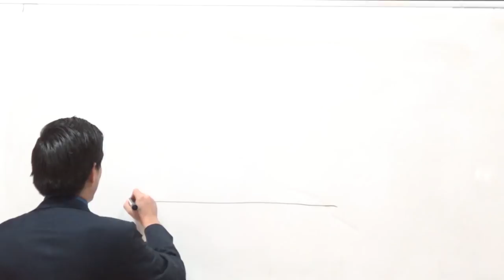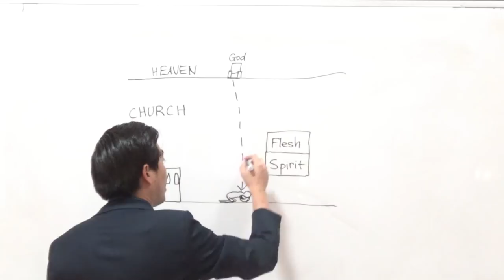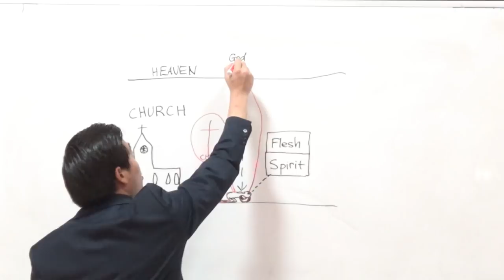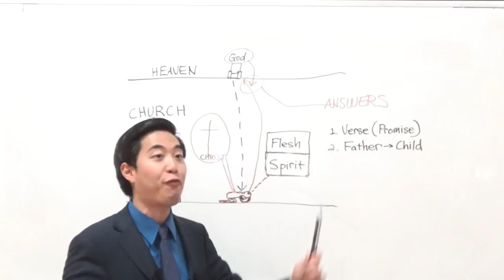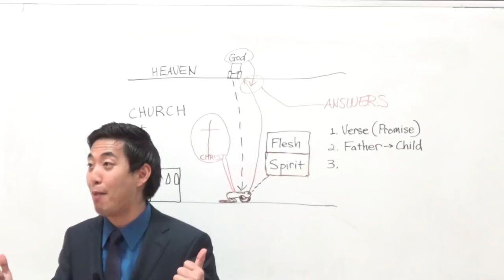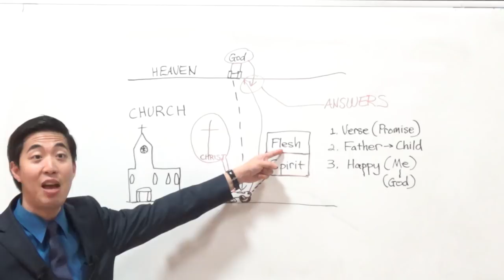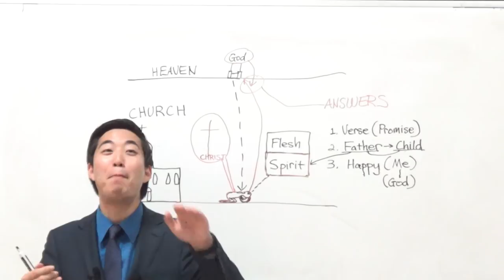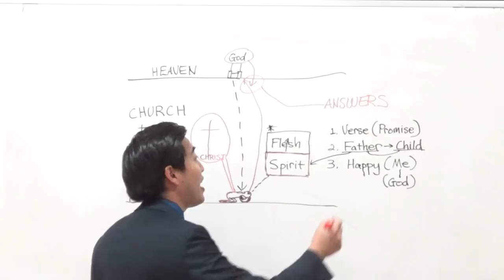How To Get Answered Prayers...THAT GOD WANTS | Dr. Gene Kim